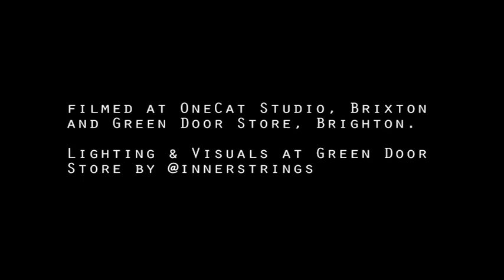Summer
Single out August 16 on Onomatopoeia Records
Copyright Hurtling
Written and produced by Macro/Clayton/Kobayashi
Video by Jen Macro

From the debut album Future From Here available to buy from Onomatopoeia Records